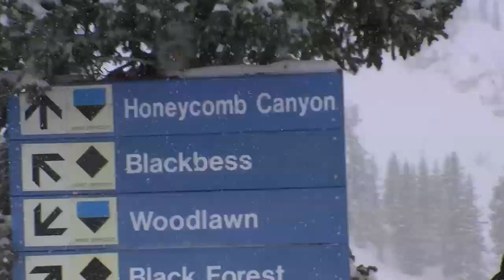UTAH 2011 College Laval.mp4